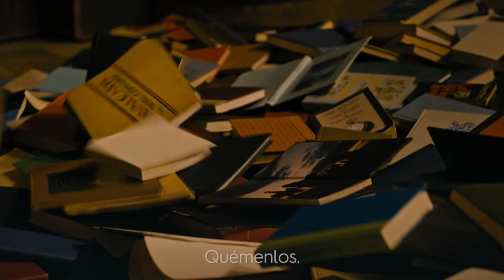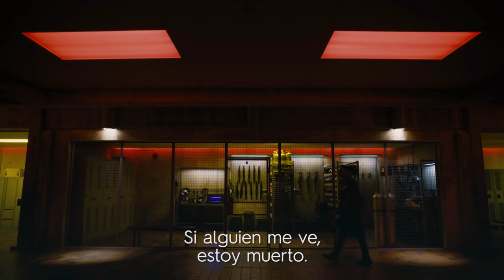Fahrenheit 451 | Trailer Oficial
El conocimiento es una cosa peligrosa.
Michael B Jordan y Michael Shannon protagonizan Fahrenheit 451. Estreno 19 de mayo.